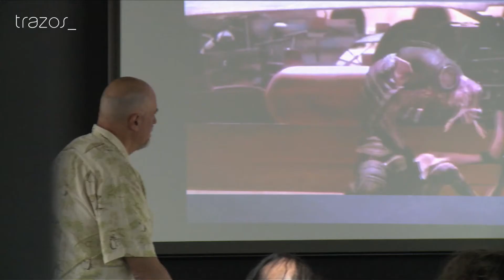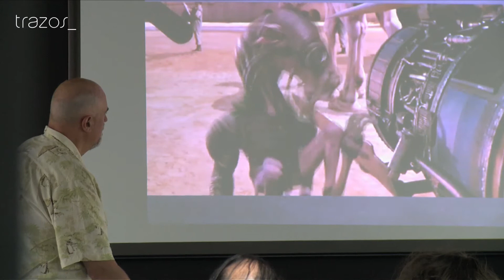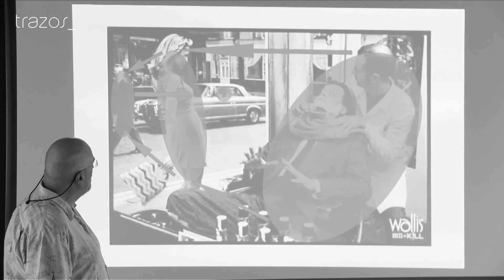Masterclass de Miguel Ángel Fuertes: "De los sueños a la animación"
Miguel Ángel Fuertes, uno de los mejores animadores de nuestro país, estuvo en Trazos el pasado 23 de mayo para impartir una masterclass en la que repasó sus más de 38 años de experiencia en el mundo de la animación trabajando para proyectos tan conocidos como "Star Wars: Episodio I - La amenaza fantasma", "Happy Feet, rompiendo el hielo", "El mundo perdido (Jurassic Park)", "Ironman 3" y "Avatar".